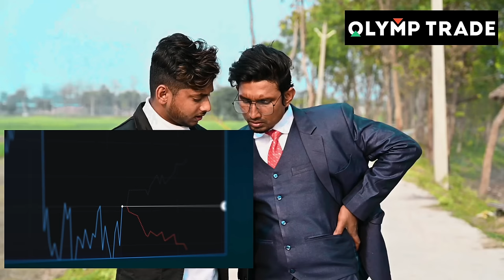Khabar | खबर | Mani Meraj Vines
Cast:- Mani Meraj, Shashi Yadav, Banti Kd, Rockstar Saif, Michel Munna, Millions King Mohit, Arif Raja, Rozid Miya, Rs Ranjan.

►Camera Man:- Rockstar Saif